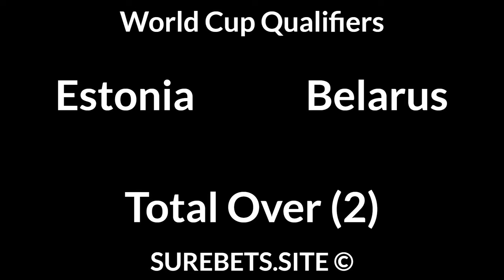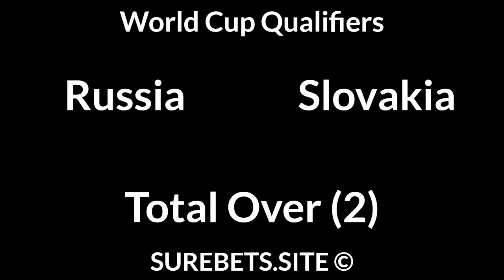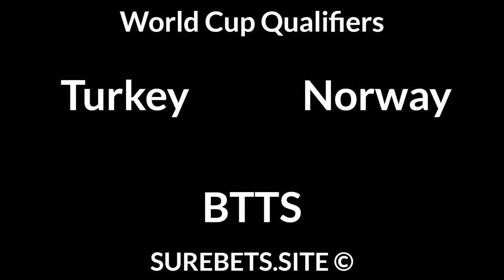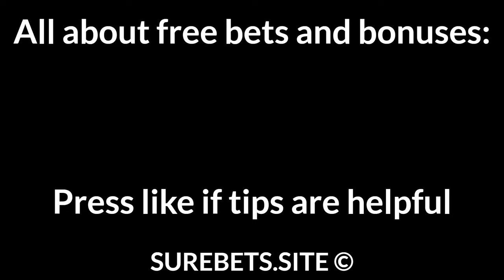Football Betting Tips Today 08/10/21 — Free Soccer Predictions Today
Latvia Vs Netherlands
Latvia to Win (+2.5)